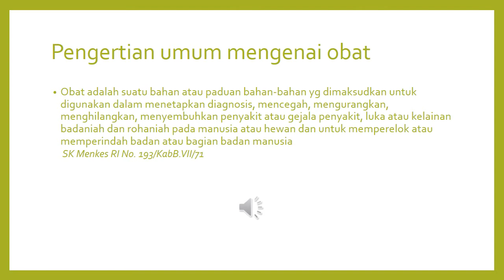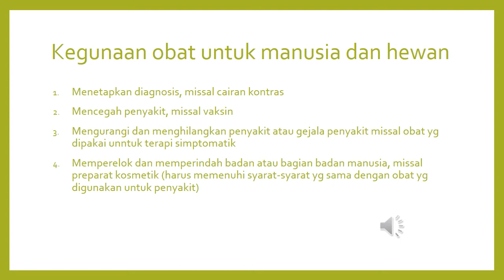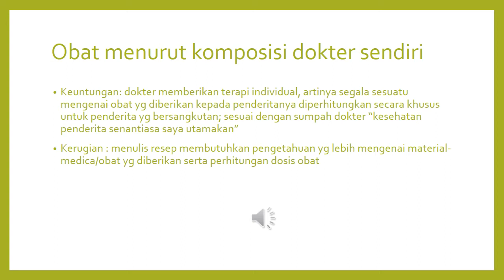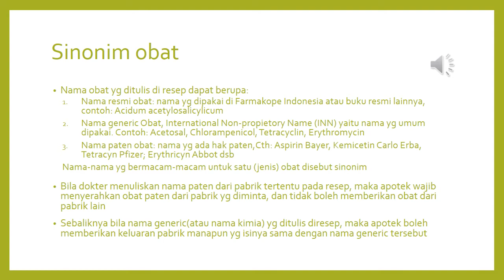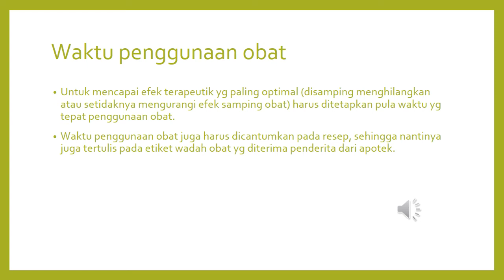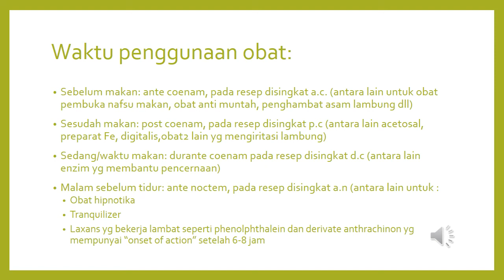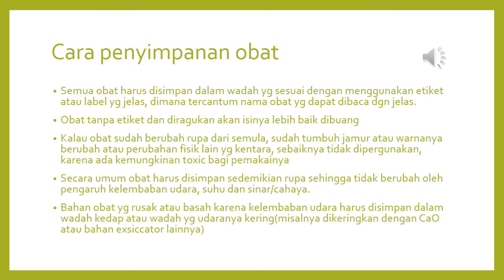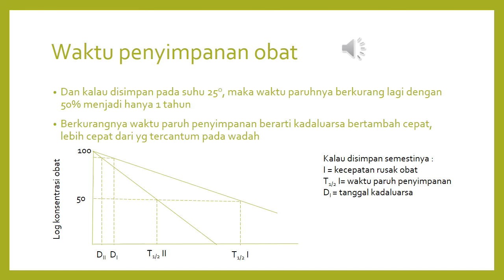OBAT cara pemakaian dan penyimpanan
pada pembahasan mengenai obat ini kita dapat mengetahui cara pemakaian dan waktu yg tepat minum sehingga efektivitas terapi tercapai.
Selain itu didiskusikan juga mengenai cara penyimpanan obat yg baik sehingga kualitas obat tetap terjaga.
Dan yg terakhir adalah membahas masa kadaluarsa obat baik dalam kemasan maupun setelah dibuka (Beyond used date)